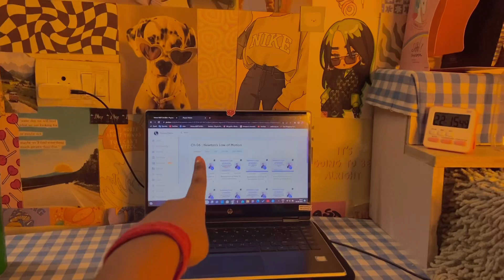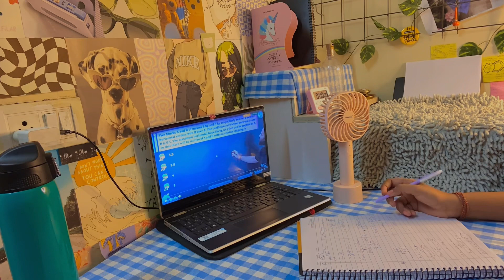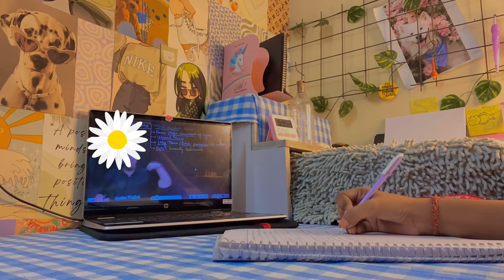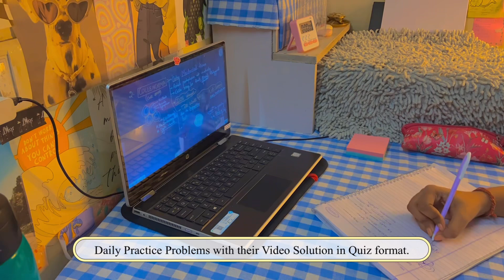[ GIVEAWAY ] Night study vlog ~ neet aspirant 💌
neet2023

11years PYQ book

PRODUCT LINKS 🌿
Timer / stopwatch
Stopwatch ( cheaper option )
Cute aesthetic pens
HP 2in1 Laptop
Other printer
Writing pad
Writing pad 2
Gorilla Tripod
Grid paper for notes
Patel Tip Highlighters
Pastel highlighters
Ring file
Wall Grid
Pastel sticky notes
Loose Leaf Report Pad - A4 Size
Ring Light with Tripod Stand
Cute Cutter

BEST BOOKS FOR NEET :

36 YEAR PYQ book (PW)

NCERT at your FINGERTIPS (phy + bio + chem )
NCERT at your FINGERTIPS - Chemistry
NCERT at your FINGERTIPS -BIO
NCERT at your FINGERTIPS PHY
35 Years NEET PYQs Solved chapterwise

yakeen 3.0 physics wallah
Yakeen 3.0 Best Teachers
Yakeen 2.0 Best Teachers
Best Teachers From Both Batches

Yakeen 3.0 Teachers Review
Yakeen 3.0 Teachers
Yakeen 3.0 Faculty
Yakeen 3.0 Physics Wallah Teachers
Yakeen 3.0
Yakeen 3.0 Review
Yakeen 2.0
Yakeen 2.0 Review
Yakeen 2.0 Review After 1 Month
Yakeen 2.0 Student
Yakeen 2.0 Study Vlog

Yakeen 3.0 Review
Yakeen 3.0 Price
Yakeen 3.0 Honest Review

Neet 2023
Neet Aspirant
Study vlog
neet aspirant study motivation,
neet aspirant vlog,
study vlog,
neet aspirant,
neet aspirant study routine,
maya vlogs neet aspirant,
neet,
upsc study vlog,
neet 2023,
neet motivation